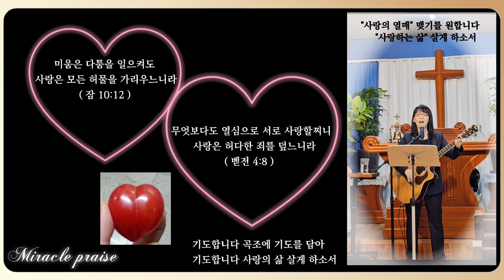열매 맺기를 원합니다 | 자작곡 #71 | 작사·작곡·찬양 연드보라 목사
💗 열매 맺기를 원합니다  - 가사 💗

1. 믿음으로 홍해를 육지같이 걷고
믿음으로 여리고 무너졌네
믿음의 열매 맺기를 원합니다
믿음의 삶 살게 하소서

2. 사랑은 모든 허물을 가리우고
사랑은 허다한 죄를 덮네
사랑의 열매 맺기를 원합니다
사랑하는 삶 살게 하소서

3. 순종은 수양의 기름보다 낫고
순종은 제사보다 낫네
순종의 열매 맺기를 원합니다.
순종하는 삶 살게 하소서

후렴)
기도합니다 곡조에 기도를 담아
기도합니다 "믿음"의 삶 살게 하소서

찬양합니다 곡조에 기도를 담아
찬양합니다 내 기도 들어주소서

*믿음, 사랑, 순종

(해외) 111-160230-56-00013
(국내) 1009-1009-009